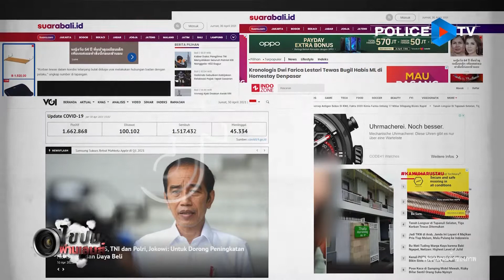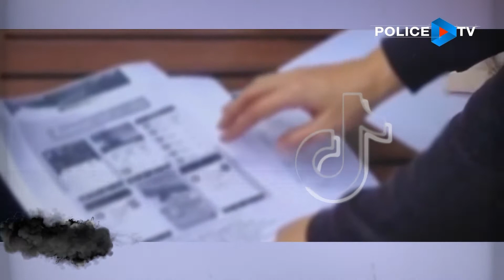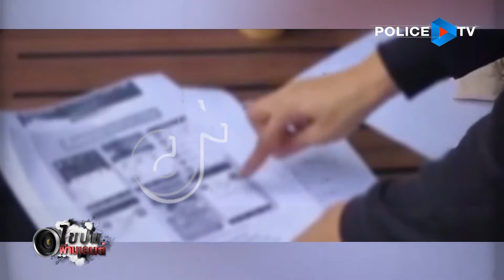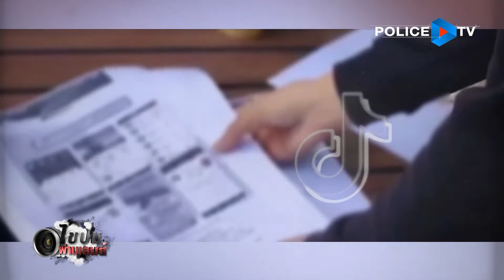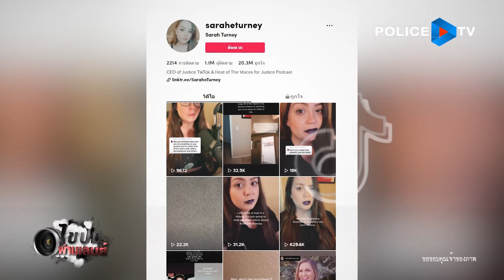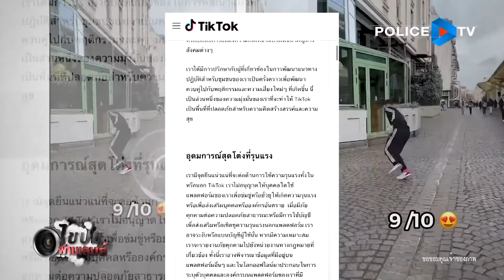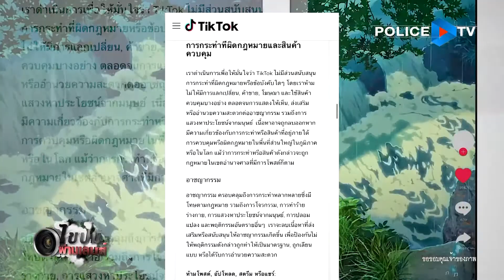รายการไขปมผ่านเลนส์ : ไขคดีอาชญากรรม TikTok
อาชญากรรม ที่เกิดขึ้นจากโลกออนไลน์ เรื่องใกล้ตัวของคนที่มีพื้นที่ทางสังคมออนไลน์ ไขปมคดีความเรื่องราวความจริง กับรายการ ไขปมผ่านเลนส์ ตอน
🕸 ทางช่อง สถานีโทรทัศน์สำนักงานตำรวจแห่งชาติ
📱 และชมผ่านแอพพลิเคชั่น : POLICE TV
Online 💻 Page :ไขปมผ่านเลนส์
Youtube 📍: Police Tv
🕷 เวลารีรัน : 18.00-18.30 น. และ 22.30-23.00 น.